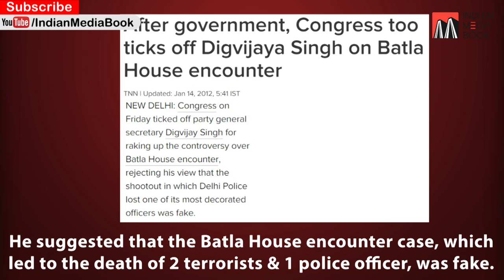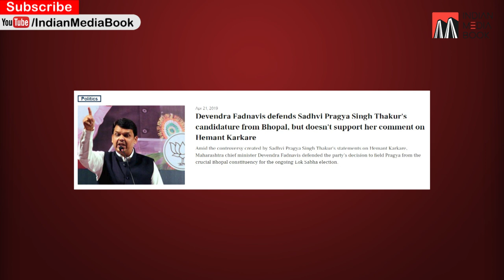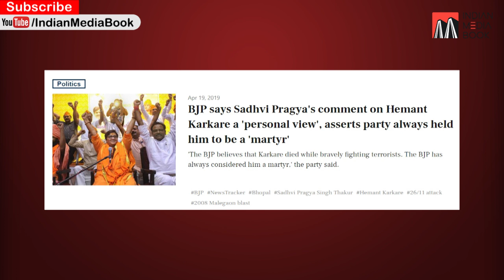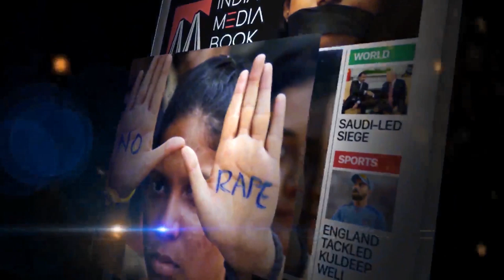Soch Ke VOTE | Sadhvi Pragya Singh Thakur VS Digvijay Singh | Bhopal, MP